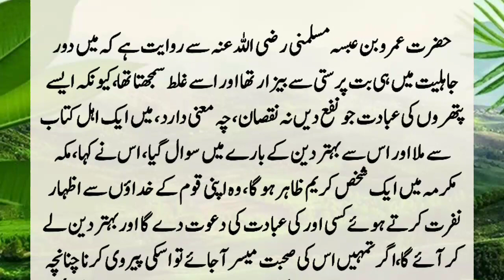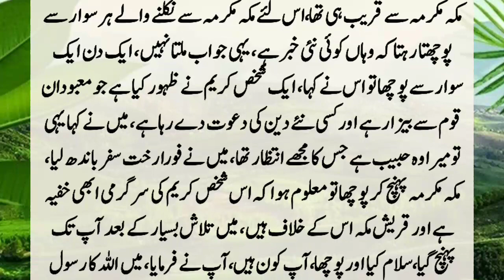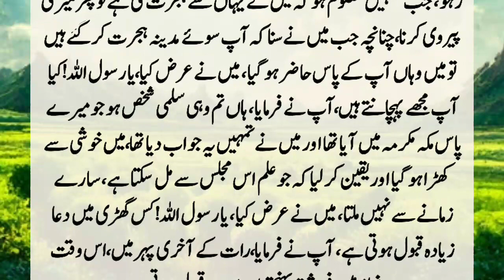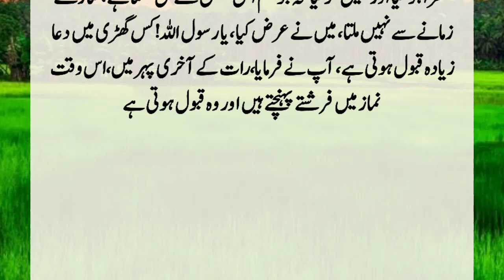Story Of Hazrat Umar (R.A) | Islamic Story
During the period of ignorance, he was disgusted with idolatry and considered it wrong, because the worship of stones that do not benefit or harm was asked about a better religion. While expressing hatred for Gods, he will invite someone else to worship and bring a better religion, if you can afford his company, then follow him. ??